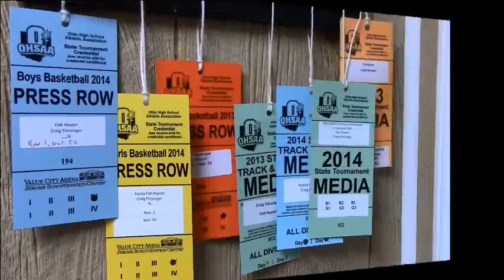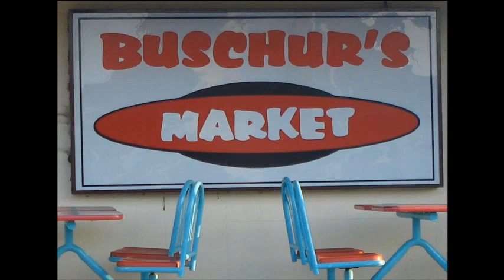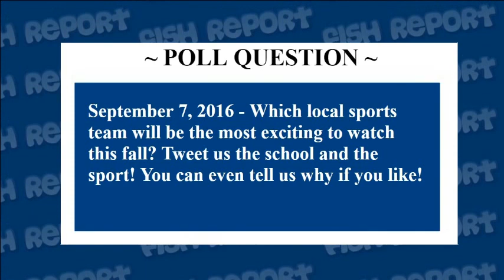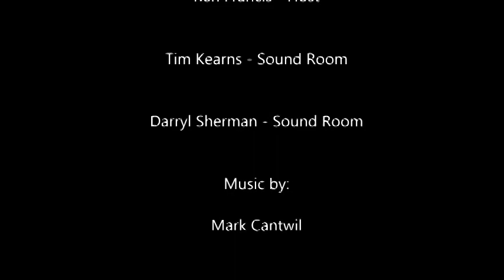FRL #160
Russia golfer Maddie Borchers and sports writer Colin Foster join us live!